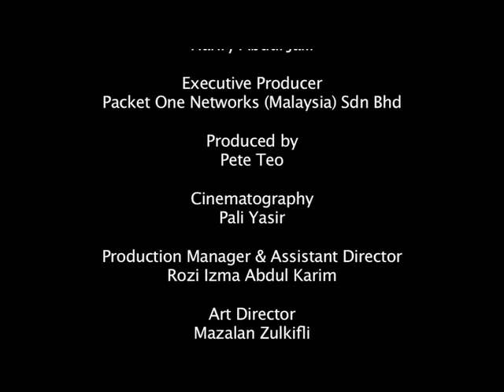15 Malaysia - Lollipop